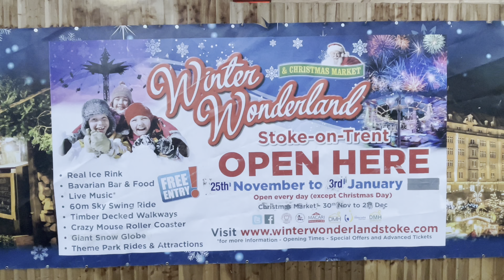Stoke On Trent Winter Wonderland December 2021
Today We Visited Stoke On Trent Wonderland As It Returns For It’s 5th Year!! It’s A Really Nice Event With A Brilliant Lineup And It’s Very Well Layed Out Too. There’s Everything There For The Family & Thrill Seekers 💯😎